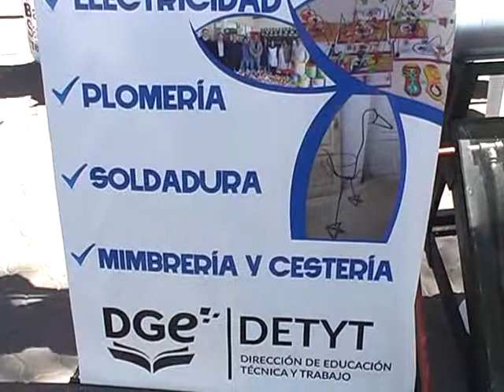SUPERACIÓN CON EDUCACIÓN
Las escuelas que funcionan en los centros de detención son admirables, así como sus profesores y maestros. En este caso la directora nos explica con emoción y amor los productos realizados por penados y encausados en arduas horas de trabajo y dedicación.